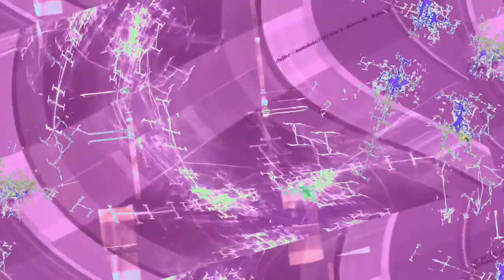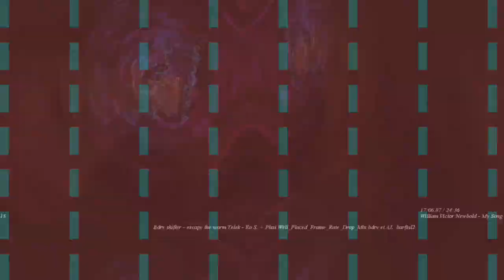[EPILEPSY WARNING] Movie 23 10 31 12h55m59s